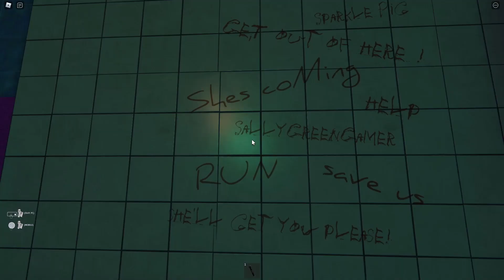MUSIAŁEM PRZED NIĄ UCIEC W ROBLOX!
Pamiętaj o subskrypcji na kanale i łapce w górę pod filmem!👍

SPRAWDŹ TO!